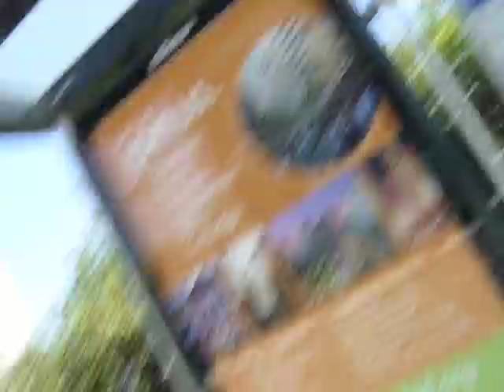George Woods & Robin Young - The Begetting of a Photo Shoot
in August of 2010 myself (George Woods - georgewoodsmusic.com) and the lovely Robin Young ventured forth with a few ideas a bunch of useful junk and did a pretty snazzy photoshoot! ENJOY the ridiculousness!!!